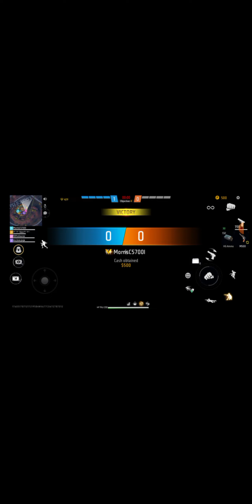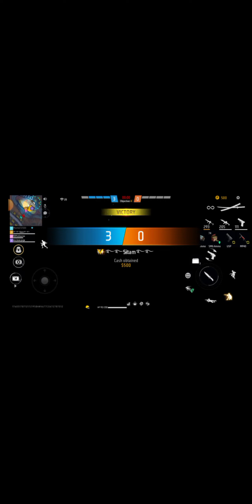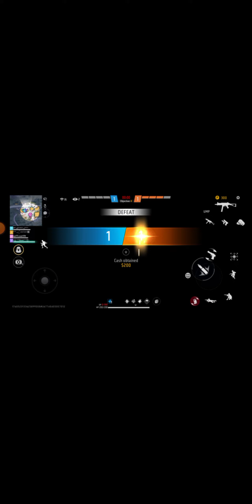CS rank push